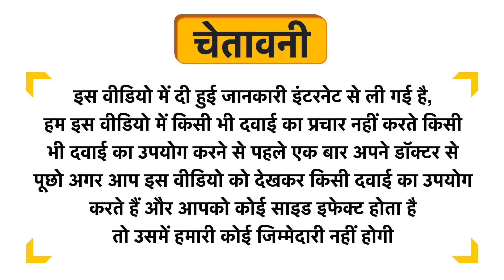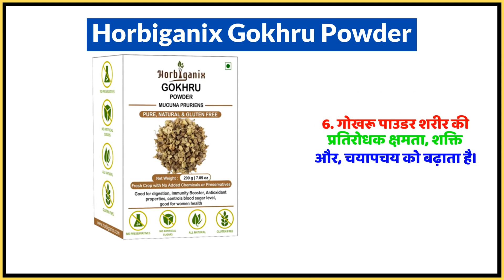Horbiganix Gokhru Powder Uses in Hindi | Side Effects | Dose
Horbiganix Gokhru Powder Uses in Hindi | Benefits | Side Effects | Dose